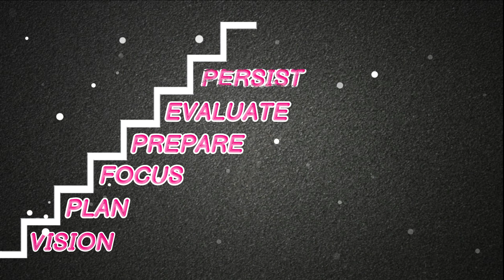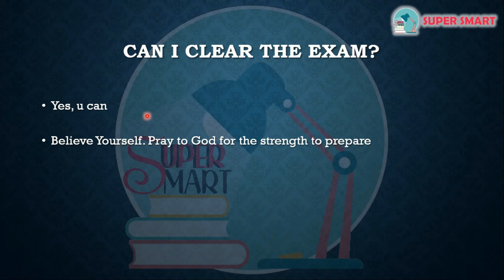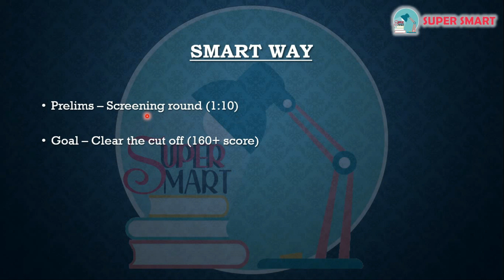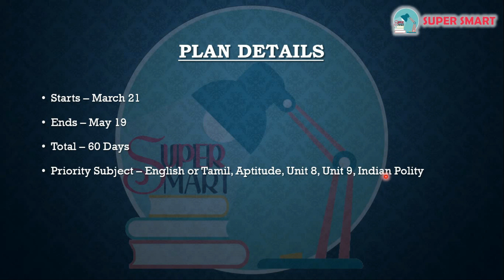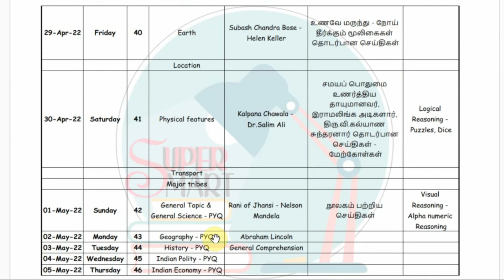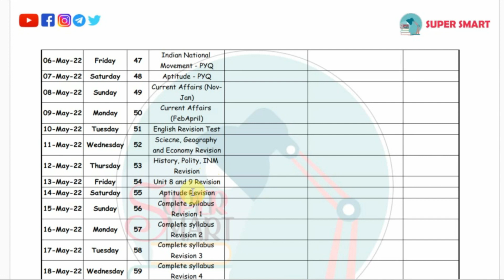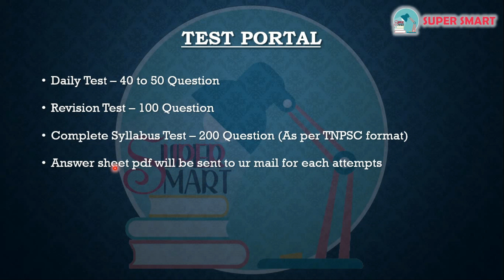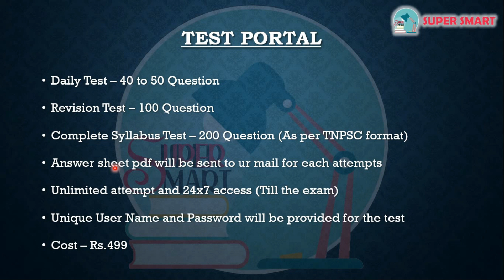TNPSC Smart Plan - Clear Group 2/2a Prelims Cut off | Daily Test with Free Material | Start Now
This video is all about the details of Smart Plan

The schedule with,
     Topic-wise preparation
     Daily Online Test
     Revision Test
     Model Test

PLAN DETAILS:
____SMART PLAN____

____REVISION TEST____
Video link - COMING SOON